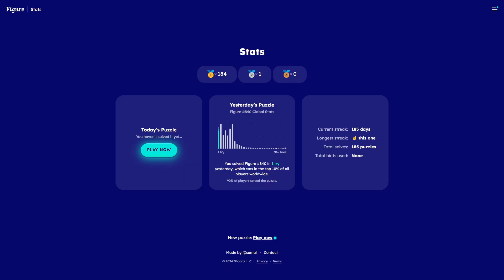AI Solve Daily Figure Game #841: 10/14/2024